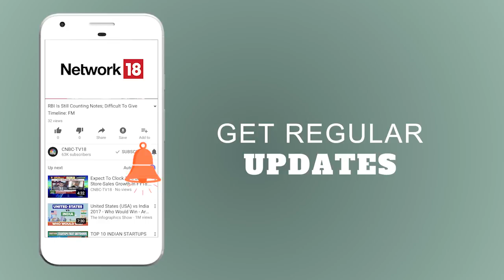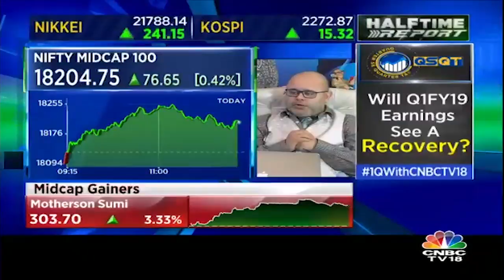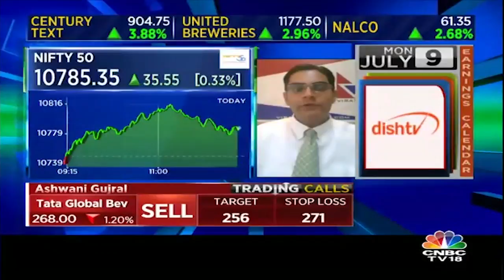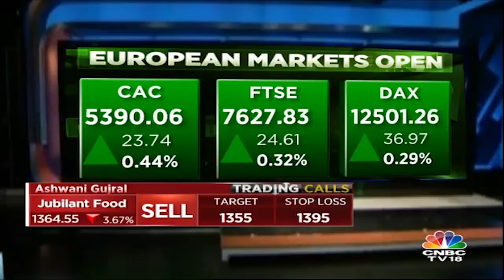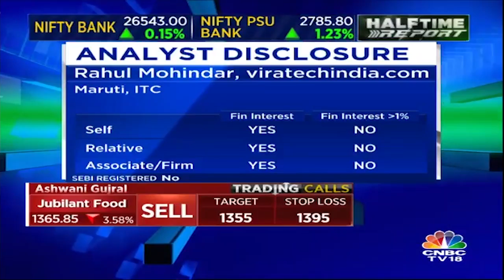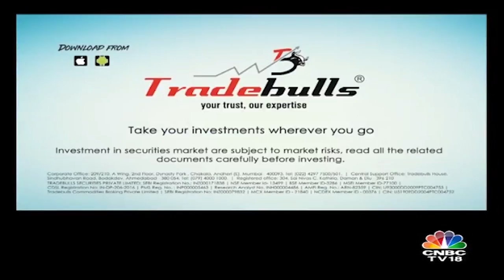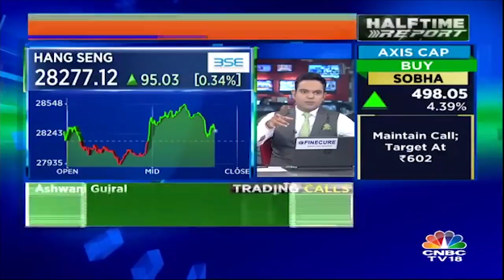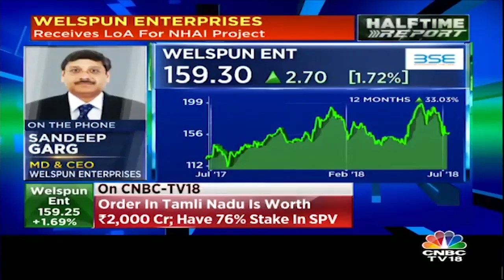Halftime Report | Stocks to watch on July 6:Reliance Industries, Varroc Engineering, Muthoot Finance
Indian shares are likely to open lower on Friday, in line with the trend in the Asian equities, amidst caution ahead of a US deadline to impose tariffs on Chinese imports later in the day. On Thursday, the Sensex snapped its two-day winning streak to end 71 points lower at 35,574.55 while the 50-share Nifty fell 20.15 points to end at 10,749.75